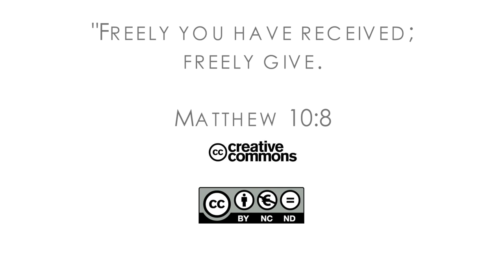17Q02 / 07 God Is a Faithful Husband: Part 2